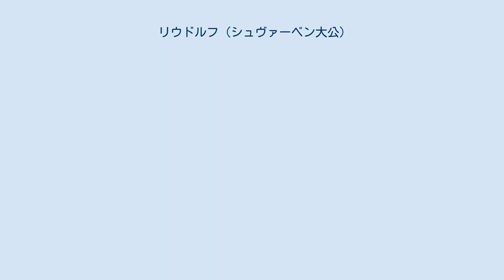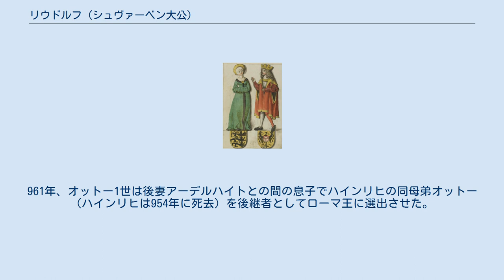リウドルフ (シュヴァーベン大公)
リウドルフまたはロイドルフ（Liudolf, 930年 - 957年9月6日）は、シュヴァーベン大公（在位：950年 - 954年）。
皇帝オットー1世とその最初の妻エドギタの間の長男。
皇帝戴冠以前の父王オットー1世に対して反乱を起こした。
 母エドギダを946年に失ったが、父からは溺愛され、946年に後継者とされている。
949年、妻イダの父シュヴァーベン大公ヘルマン1世が死去し、リウドルフは義父の後を継いでシュヴァーベン大公に任じられた。
 だが、父が951年に第一次イタリア遠征を行った時、イタリア王ロターリオ2世の寡婦でベレンガーリオ2世に捕えられていたアーデルハイトを救出し、アーデルハイトと再婚。
翌952年にはアーデルハイトが異母弟ハインリヒを産み、リウドルフは自らの王位継承に不安を感じるようになる。
また、951年のイタリア遠征においては父の了承を得ずにイタリアに侵攻、叔父のバイエルン大公ハインリヒ1世と先陣争いを起こしたが、父の怒りを買いその功績を無視されたことで、リウドルフの不満が増大した。
この際、同じくイタリア遠征に参加していた義弟のロートリンゲン大公コンラート（同母妹リウトガルトの夫）が当初ベレンガーリオ2世との交渉を任されていたが、ここでも叔父ハインリヒの横槍が入り、結果としてハインリヒのみが褒賞を得ることとなった。
こうして面目をつぶされたコンラートもまたリウドルフと共にハインリヒ1世に敵意を持ち、オットー1世にも不満を持つようになった。
 953年、オットー1世はリウドルフ派のマインツ大司教フリードリヒ（レニエ家）のもとに赴き、リウドルフ及びコンラートとの間でハインリヒ1世の排除とリウドルフの王位継承を保証する契約を結んだが、すぐ後に破棄し、コンラートからロートリンゲン大公位を剥奪した。
こうしてリウドルフにコンラート、マインツ大司教フリードリヒ、バイエルン宮中伯アルヌルフ（ルイトポルト家）などが味方し、反乱が起こった。
しかし翌954年、リウドルフの了解のもとハンガリー人が侵攻し各地を略奪したことで、リウドルフ派であった者が離反することとなり、同年6月にランゲンツェンの帝国議会においてフリードリヒとコンラートはオットー1世と和解した。
リウドルフはなおもレーゲンスブルクに立てこもり反乱を続けたが、オットー1世がこれを包囲し市民が飢餓するに至った。
最終的にリウドルフはチューリンゲンに贖罪服を着て現れ父に屈し、反乱は鎮圧された。
 リウドルフはシュヴァーベン大公位を剥奪され、同大公位は義父ヘルマン1世以前に同位を保持していたブルヒャルディング家のブルヒャルト3世（妻イダの異父兄）に与えられた。
リウドルフは956年、父の命によりベレンガーリオ2世討伐のため再びイタリア遠征に向かい、ベレンガーリオ2世を敗走させたが、翌957年にマラリアで死去した。
遺体はマインツに送られ、庶兄ヴィルヘルムにより、マインツ市壁外の聖アルバン教会に埋葬された。
961年、オットー1世は後妻アーデルハイトとの間の息子でハインリヒの同母弟オットー（ハインリヒは954年に死去）を後継者としてローマ王に選出させた。
 コンラディン家シュヴァーベン大公ヘルマン1世の娘イダと結婚し、以下の子女をもうけた。